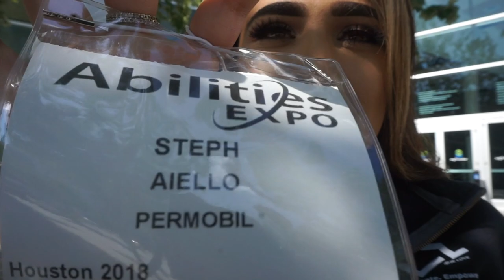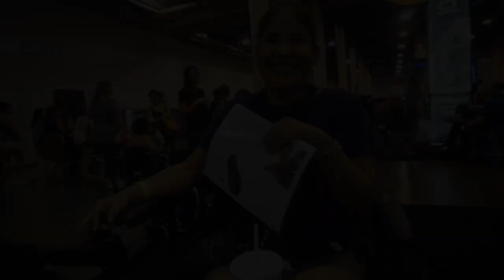GLIDE ALONG: Houston 2018